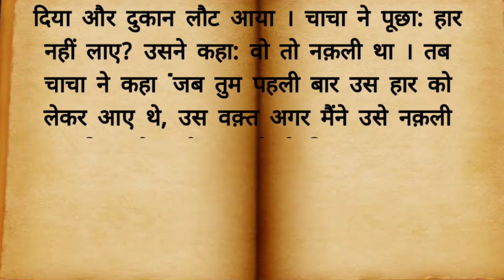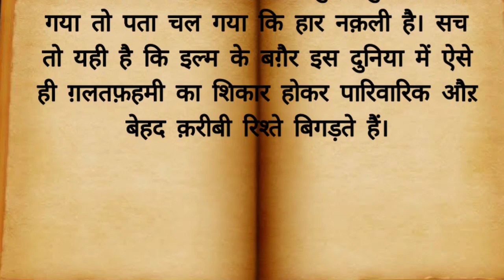Galatfehmi Ka Shikar.| Hindi Stories, Emotional Stories, Motivational Stories, Suvichar.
Spritual Track
स्वागत है आप सभी का हमारे यूट्यूब चैनल आप सभी को यहां हिंदी कहानियां, भक्ति कहानियां, प्रेरणा कहानियां, प्रेरक कहानियां, मिलेगी।  अगर आपको हमारी वीडियो अच्छी लगे तो हमें कमेंट करके बताएं धन्यवाद